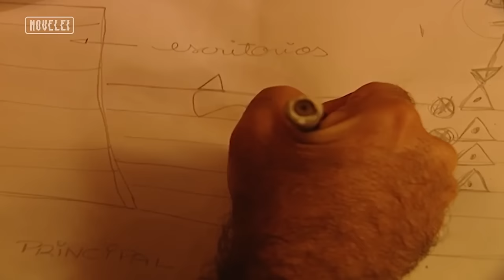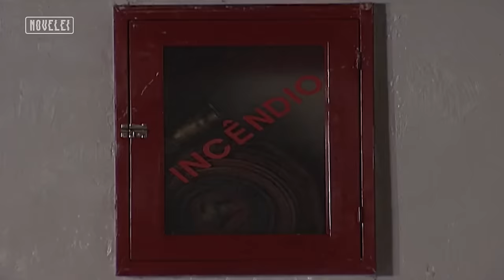AS CENAS MARCANTES DE TORRE DE BABEL: EXPLOSÃO DO SHOPPING, MORTE DE ÂNGELA VIDAL E MAIS! | NOVELEI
Torre de Babel provou ser um novelão e entregou muitos momentos marcantes! A trama contou com romance, traição, vingança, muita sede de poder e uma pergunta que deixou todo mundo de cabelo em pé: QUEM EXPLODIU O SHOPPING TROPICAL TOWER? 😱💥

Como não lembrar das maldades da vilã Ângela Vidal e do seu final trágico? Vimos também a ambição de Sandrinha e a sede de vingança de Clementino contra a família Toledo 😳

▶️ Solta o play e vem matar a saudade de Torre de Babel! Aproveita e me conta nos comentários qual cena foi a mais marcante pra você!